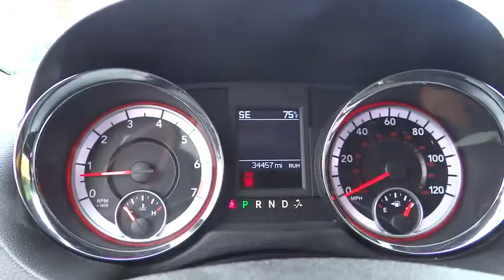2014 Dodge Grand Caravan Denver, Boulder, Lakewood, Aurora, Cheyenne, Wyoming, CO 3278DP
2014 Dodge Grand Caravan

O'Meara Ford
400 W. 104th Ave.